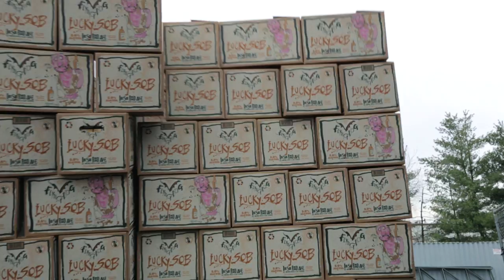Flying Dog Brewery - Lucky SOB Irish Red Ale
Flying Dog brewer and resident Irishman Colm Kelly (pronounced Callum) isn't a leprechaun, but he's probably the luckiest SOB you know.

He knows a thing or two about Notre Dame, four leaf clovers and Irish beer, especially our seasonal Irish Red Ale. Rich caramel malt flavors and subtle citrus hop notes make this homage to Ireland the entire month of March.

Directed by: Tim Martin

Music: "On The Road" Richard Lacy. Nick Haigh. PRS. Audio Network US Inc. ASCAP.